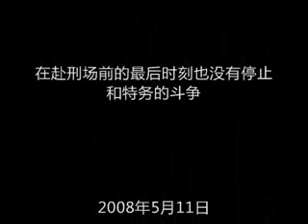08 05 11拍摄花絮 赴刑场前的审讯